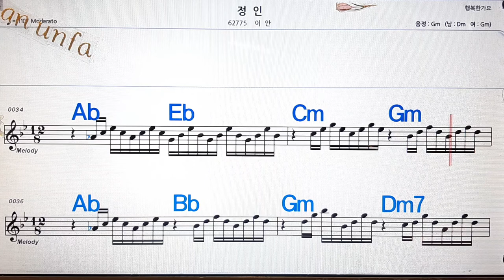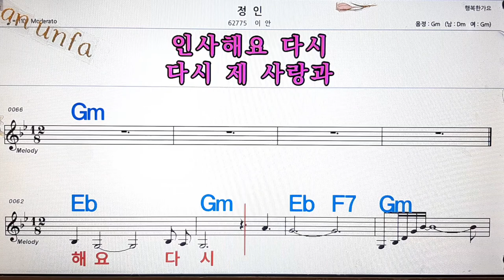정인/이안💋노래방, 통기타 , 코드 큰악보, 가라오케, 반주💖Karaoke, Sheet Music, Chord, MR